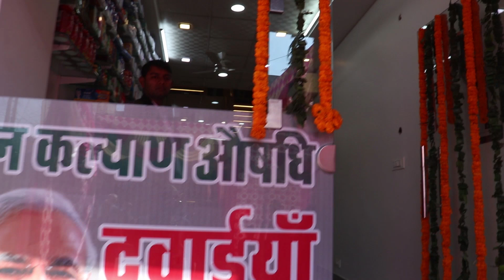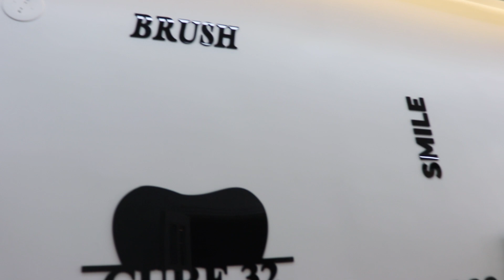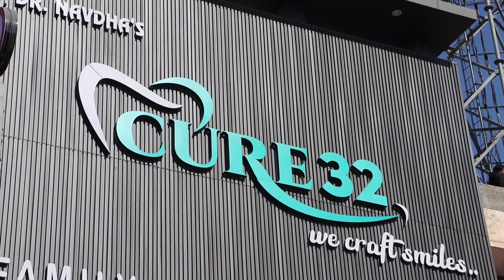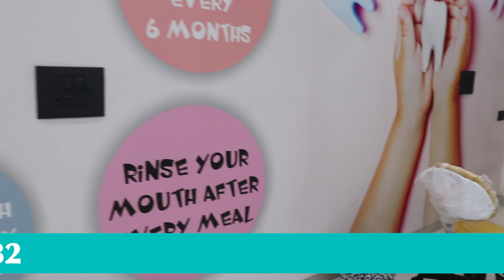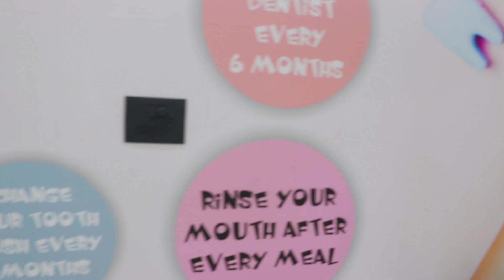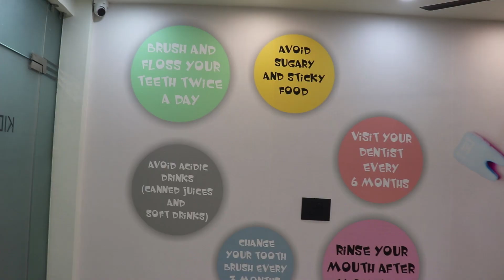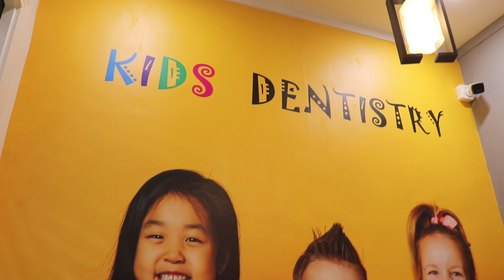अगर आपको भी दातों में कोई भी प्रॉब्लम है या आपके बच्चों👶 को है, तो आज ही आएं....𝐂𝐮𝐫𝐞 𝟑𝟐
अगर आपको भी दातों 🦷में कोई भी प्रॉब्लम है या आपके बच्चों👶 को है, तो आज ही आएं.
𝐂𝐮𝐫𝐞 𝟑𝟐
𝐃𝐞𝐧𝐭𝐚𝐥 𝐂𝐥𝐢𝐧𝐢𝐜 & 𝐈𝐦𝐩𝐥𝐚𝐧𝐭 𝐂𝐞𝐧𝐭𝐫𝐞
𝐅𝐚𝐦𝐢𝐥𝐲👨‍👩‍👧‍👦 & 𝐊𝐢𝐝𝐬 👶 𝐃𝐞𝐧𝐭𝐢𝐬𝐭𝐫𝐲🦷
📍 𝐀𝐝𝐝𝐫𝐞𝐬𝐬 : 𝐒𝐮𝐛𝐡𝐚𝐬𝐡 𝐑𝐨𝐚𝐝, 𝐆𝐨𝐡𝐚𝐧𝐚 𝐀𝐝𝐝𝐚 𝐂𝐡𝐨𝐰𝐤, 𝐑𝐨𝐡𝐭𝐚𝐤